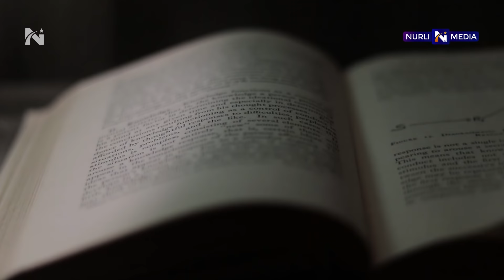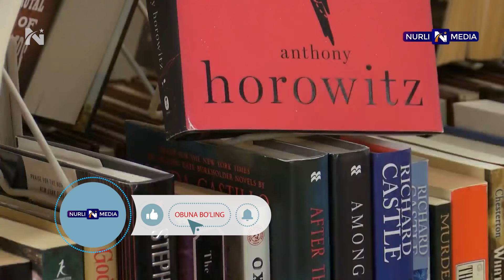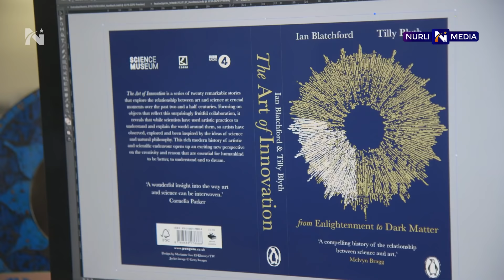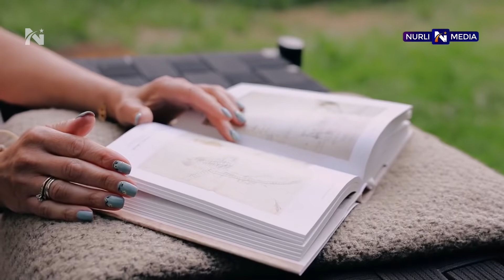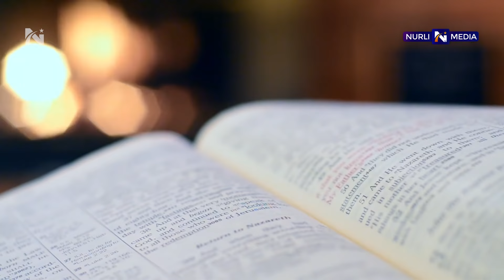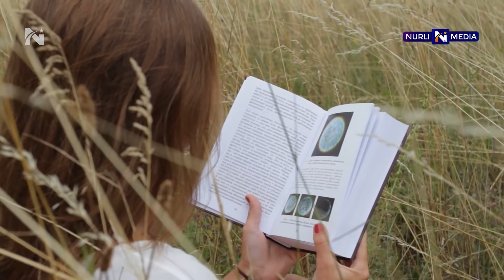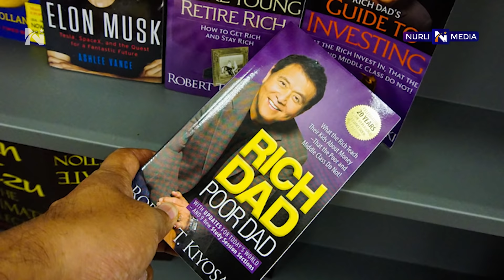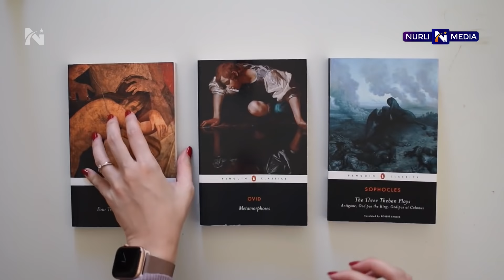30 yoshgacha o'qishingiz SHART bo'lgan 9ta KITOB!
Jorj Martin shunday degan: “Kitobsevar inson umri davomida minglab qahramonlar hayotida yashaydi. Umuman kitob o’qimaydigan inson bo’lsa faqatgina o’z hayotida yashay- di.” Siz ham bir marotaba in’om etiladigan umr davomida minglab qahramonlar hayotini boshdan kechirishni istaysizmi? Unda eng sara kitoblarni mutolaa qiling. To’g’ri, minglab yaxshi kitoblarni sanab o’tishimiz mumkin. Lekin hozirda aynan siz o’qishingiz kerak bo’lgan eng sara 9 kitob haqida to’xtalib o’tmoqchimiz.